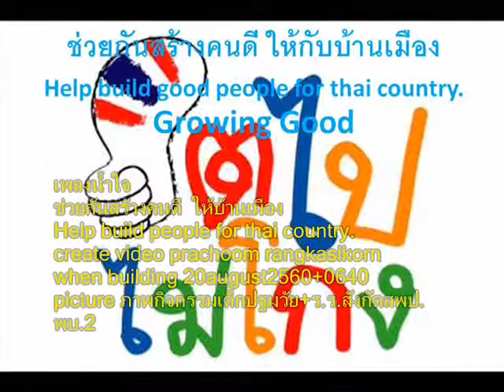091+เพลงน้ำใจ+ภาพกิจกรรมเด็กปฐมวัย+ร ร สังกัดสพป พบ 2